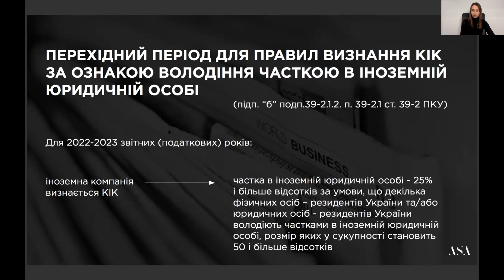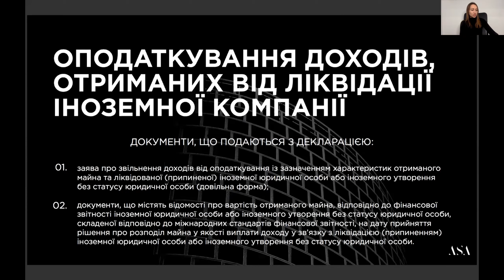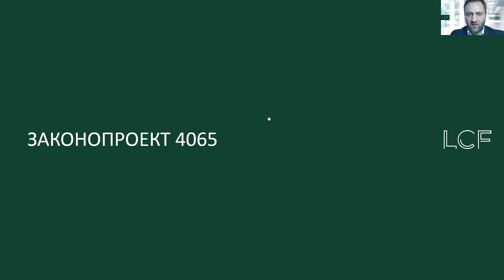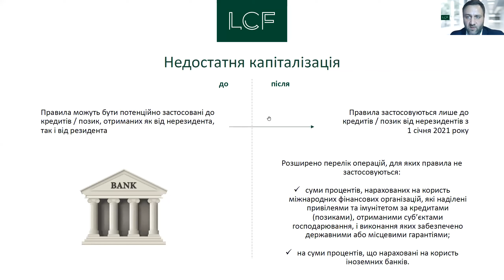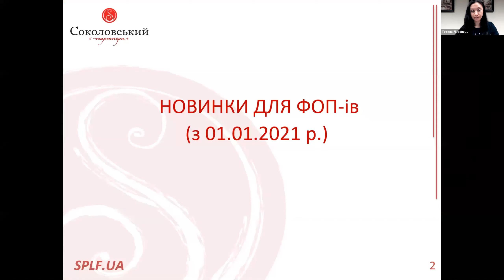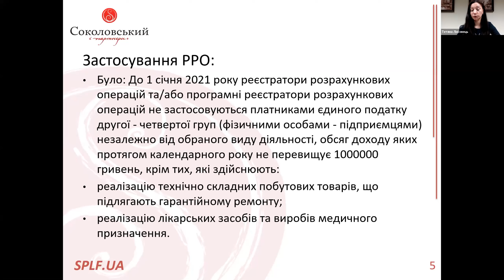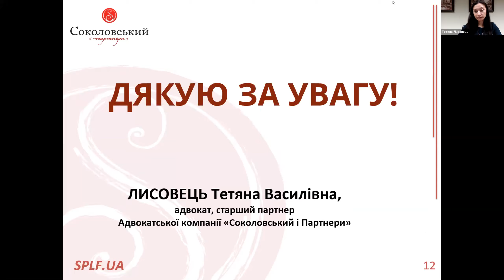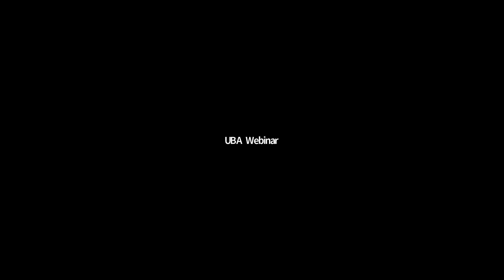Передноворічні податкові «подарунки»: огляд та аналіз законопроєктів 4065, 4439-д, 3760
Спікери:
Тетяна Лисовець, Голова Комітету АПУ з податкового та митного права, старша партнерка АК «Соколовський і партнери»;

Юлія Федосюк, членкиня Ради Комітету АПУ з податкового та митного права, адвокатка, head of tax and corporate ASA GROUP;

Андрій Реун, заступник Голови Комітету АПУ з податкового та митного права, Партнер LCF Law Group, адвокат.